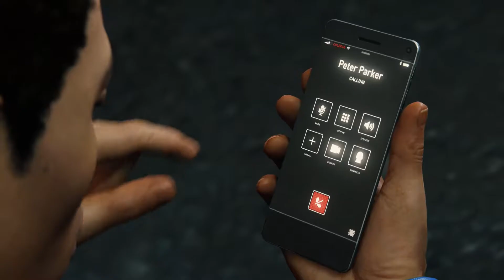HEAVY HITTER Marvel's Spider-Man Walkthrough Part 23 (Full Game) (Ps4 Pro) (1080p 60fps)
"All the Games, All the Fun" - D. Knight
Marvel's Spider-Man by Insomniac Games and Sony Interactive Entertainment

Like the tunes, give Da Kid Emm some love
Tell him D. Knight sent you

Want a custom avatar? Ask Tara Travis Design
Tell her D.Knight sent you